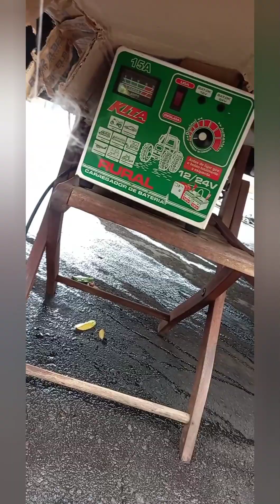Instalando a geladeira elber big 85 grand no mb 1621 barão vermelho